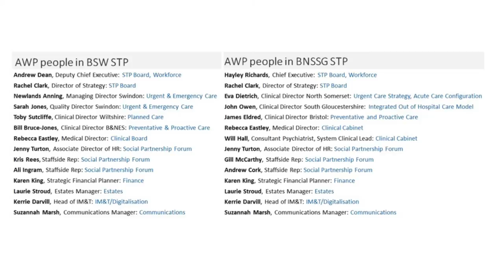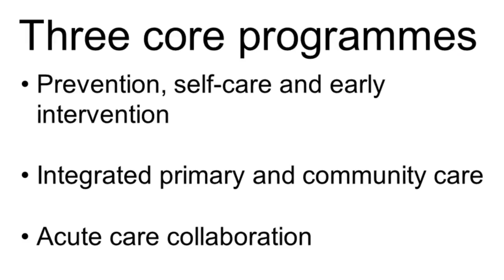February 2017 Monthly Briefing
Avon and Wiltshire Mental Health Partnership NHS Trust's February 2017 staff briefing from our Chief Executive, Dr Hayley Richards.

The video explains the current messages to staff.

This month's message focuses on STPs